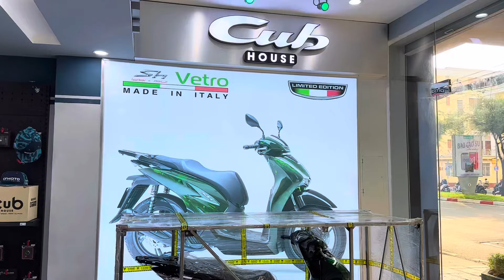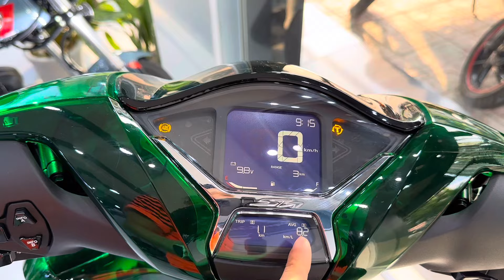Review chi tiết Sh Vetro "dàn áo trong suốt" mới nhất